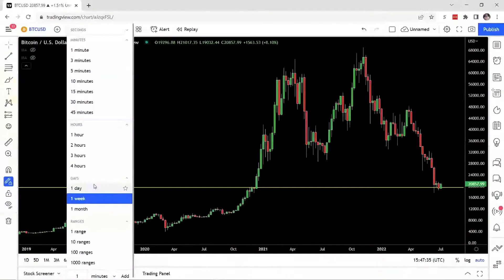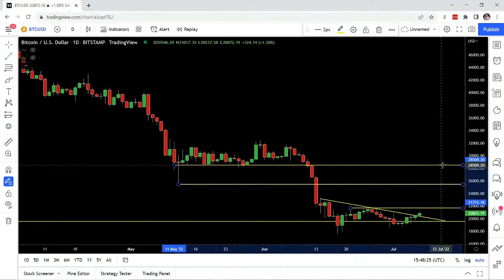Gareth Soloway Breaks Down a Potential Relief Rally for Bitcoin (How Long Will the Bounce Last?)